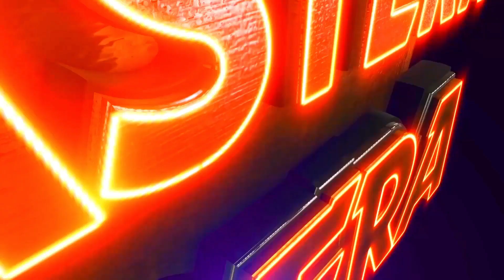CHAUTHI RATI | VIOLENCE OVERLOAD | EASTERN MEDIA ENTERTAINMENT